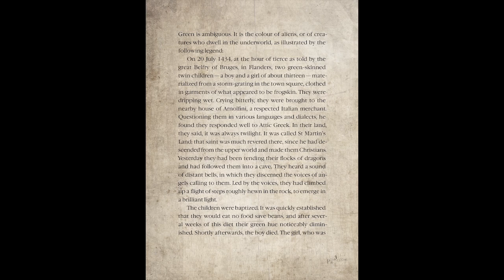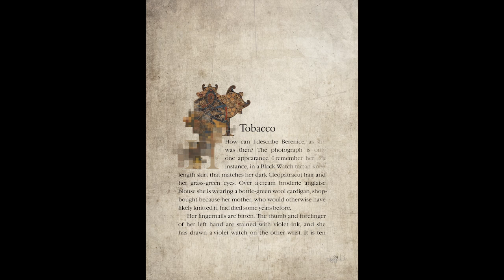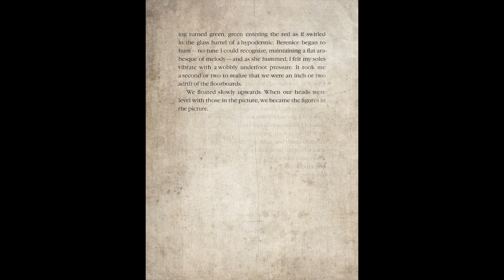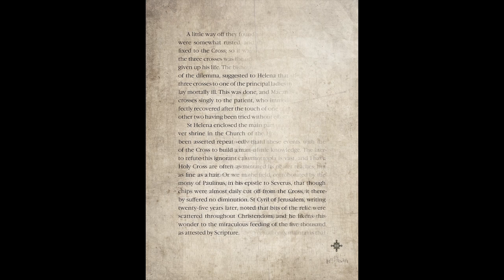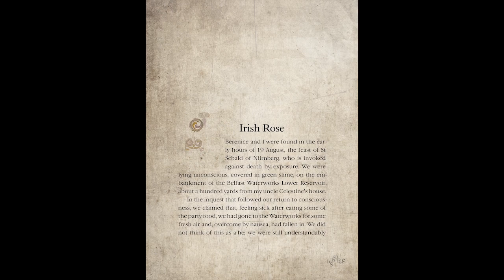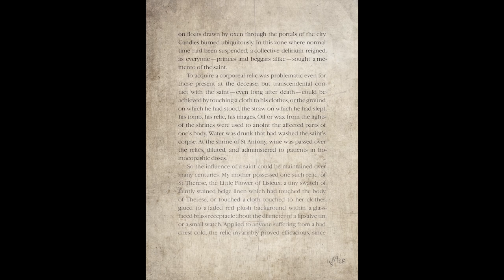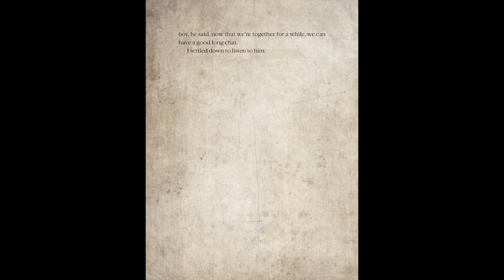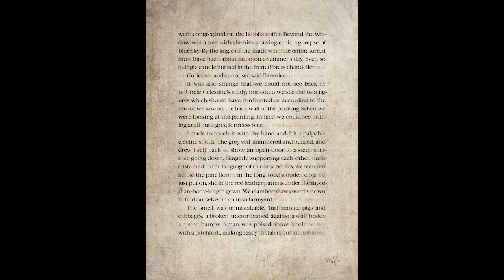Shamrock Tea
Ciaran Carson's "Shamrock tea" for tablets.

The idea was to put a reader into a world full of hallucinations,
dreams, levitations which connect with shamrock tea
and Jan van Eyck's painting.

For an additional information while reading I added a calendar
of Catholic saints with hyperlinks.